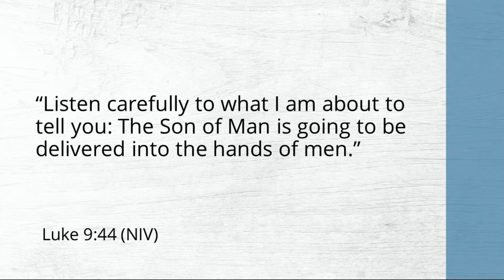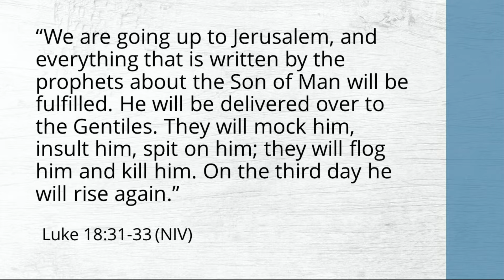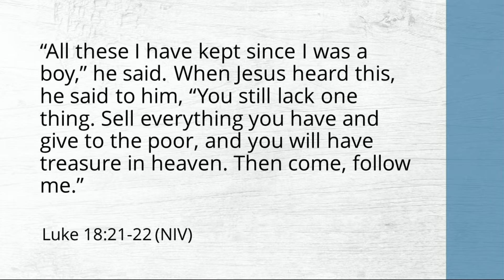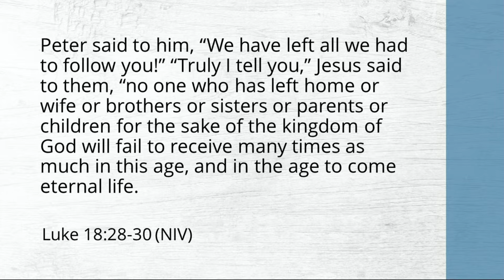Stories Jesus Told Nov 24 2019 Pastor Carolyn